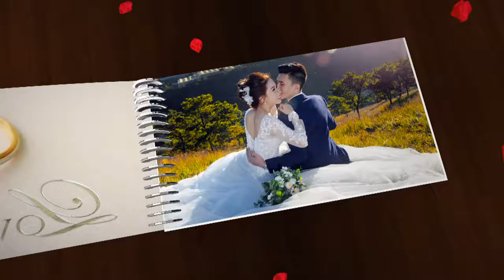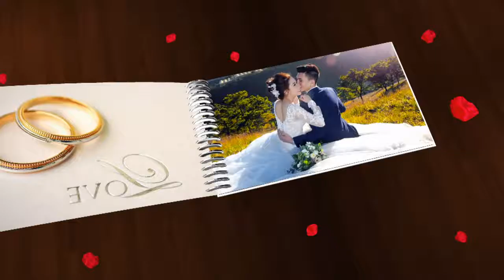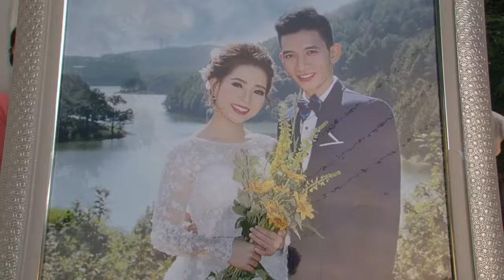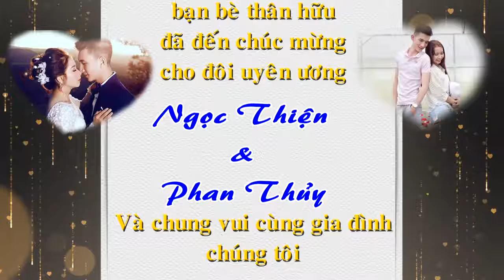Phim Cưới Hùng & Ngọc